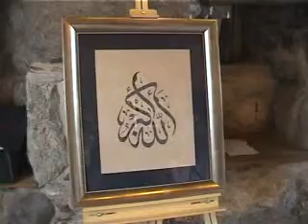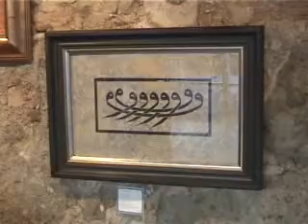Bodrum Kent Tv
EBRU_VE_KATI